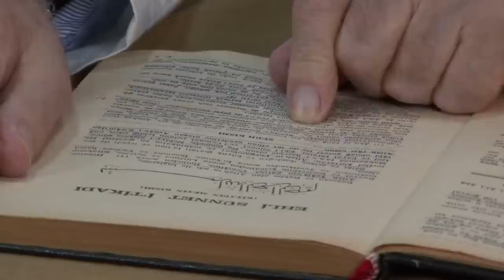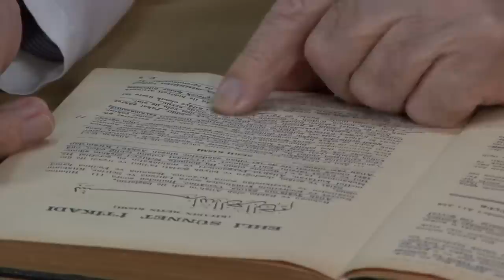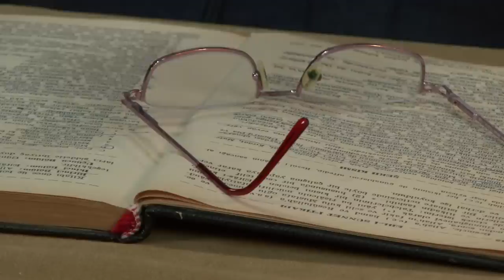Akaid Dersleri - 2 | Allah (cc)'a İman | Prof. Dr. Cevat Akşit Hocaefendi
Prof. Dr. Cevat Akşit Hocaefendimizin Camiü'l Mütun'dan Yaptığı Akaid Dersleri